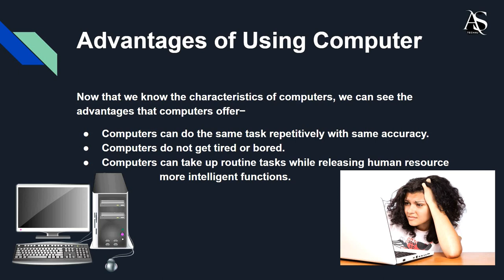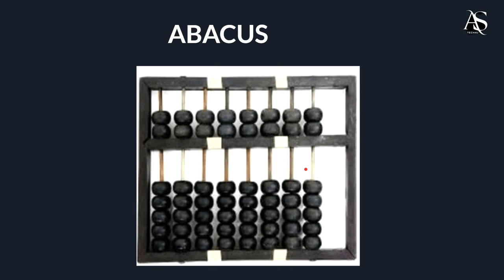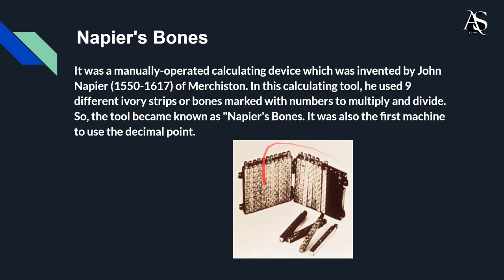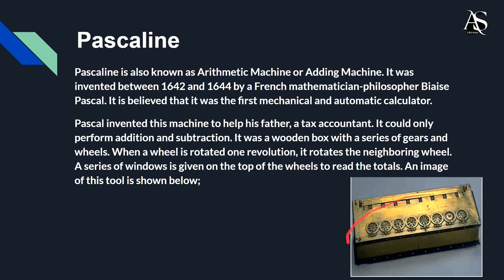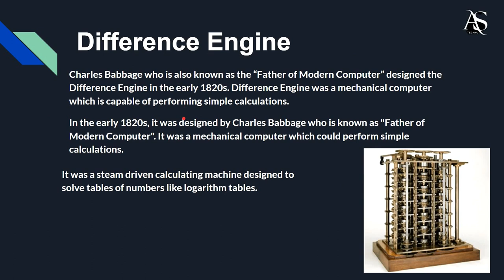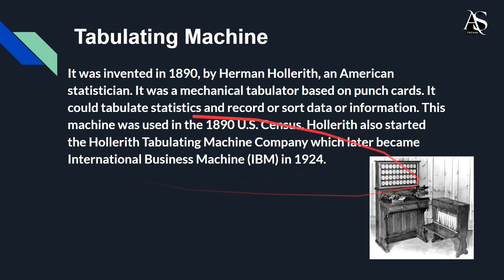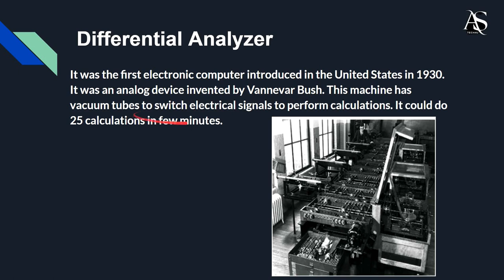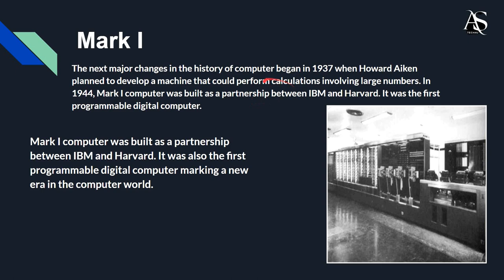Computer Basic Online Course For Complete Beginners - 02 HISTORY OF COMPUTER,ABACUS, Charles Babbage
Hey Guys, Today's Topic is Computer Basic Online Course for beginners (02)...
In this video we are going to learn about all computer basics.

I'm Ankit Singh and You are Watching As Tech4u Channel. I hope guys you are studying very well...

8

00:00 introduction
00:20 Advantages of using computer
00:57 Disadvantages of using computer
02:20 HISTORY OF COMPUTER
03:01 ABACUS
04:16 NAPIERS BONES
04:07 PASCALINE
06:38 STEPPED RECKONER OR LEIBNIZ WHEEL
07:07 DIFFERENCE ENGINE (BY CHARLES BABBAGE )
08:07 ANALYTICAL ENGINE
09:29 TABULATING MACHINE
10:44 DIFFRENTIAL ANALYZER
11:37  MARK 1
13:00 RECAP OF ALL TOPICS

Important links

1.  Computer Basic Online Course For Complete Beginners - 01

New Channel in Youtube as

C++ Coding/ETHICAL HACKING

Learn C++ Coding in Astech4u Channel &

Learn HTML, CSS, JavaScript Website Creation

You Enjoy Our Technology Videos.

Thanks To Watching Our Technology Videos.